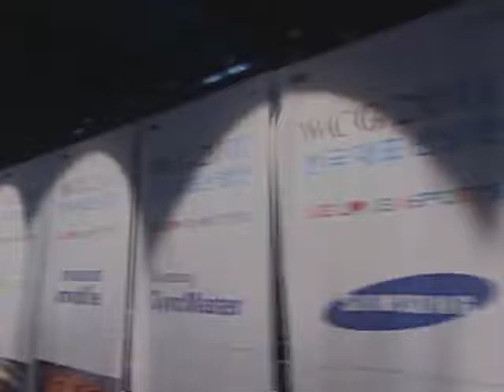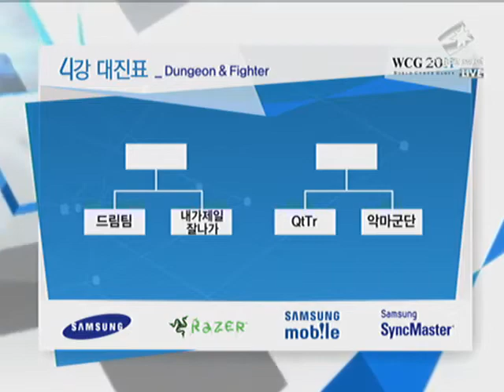KRNF]wcg2011_Dungeon&Fighter_3vs3 Semifinal_1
Korean National Finals]wcg2011_Dungeon&Fighter_3vs3 Semifinal_1